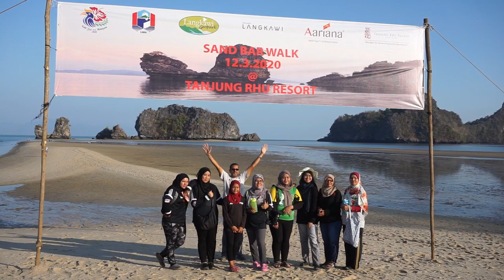12| 03 | 2020 SAND BAR WALK 2020 TANJUNG RHU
12| 03 | 2020 SAND BAR WALK 2020 TANJUNG RHU, LANGKAWI, KEDAH,  MALAYSIA